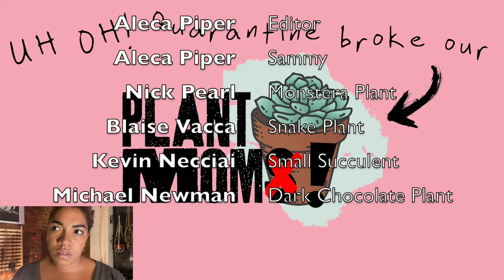Plant Pressure - Plant Moms / Season 8 / Show 1 (Sketch 7/7)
Written by Steph Piperis
Pitched by Aleca Piper
Directed by Chloe Koser

Sammy - Aleca Piper
Snake plant - Blaise Vacca
Monsters plant - Nick Pearl
Small succulent - Kevin Necciai
Dark chocolate plant - Michael Newman

Edited by Aleca Piper

Special Thanks- Plants